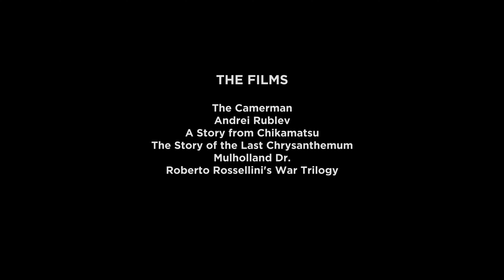Matteo Garrone’s Closet Picks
The Oscar-nominated writer and director of IO CAPITANO praises the courage and vision of Buster Keaton, shares his love for the soul of Kenji Mizoguchi and the subconscious of David Lynch, and shouts out one of his cinematic fathers, Roberto Rossellini.